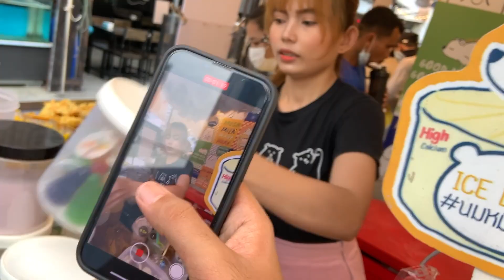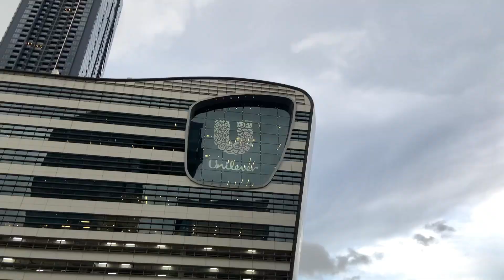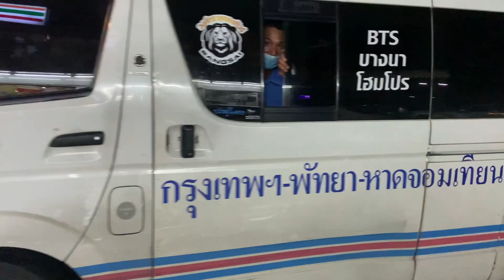Best Market in BANGKOK , Bangkok to Pattaya only in 300 rs!! Pattaya Beach Thailand 2022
full wanderlust baazi